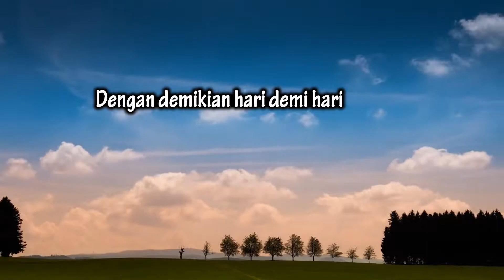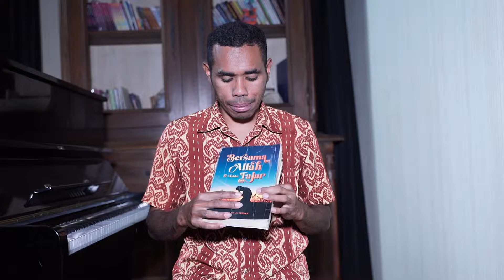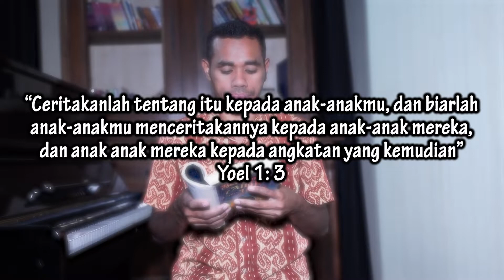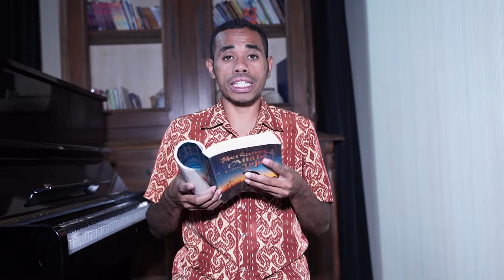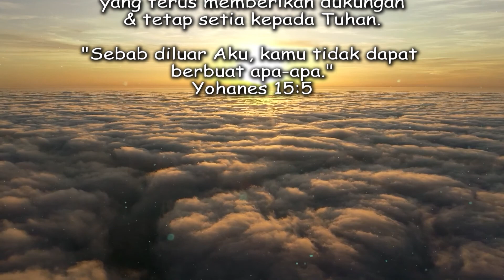"Beritahukanlah Kepada Anak-Anakmu" - RENUNGAN Bersama TUHAN di Waktu Fajar